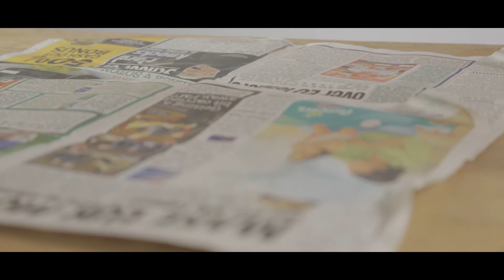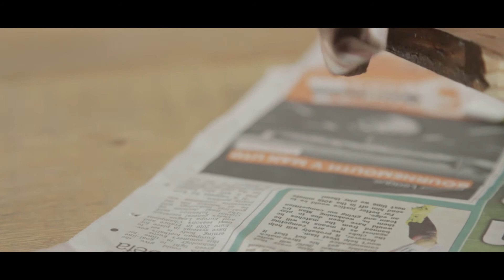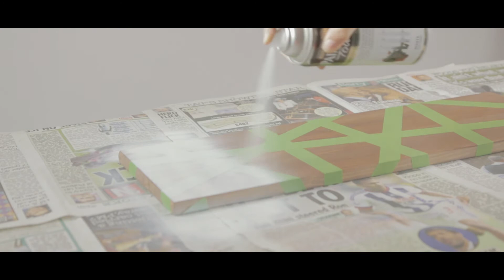#7 Modern Painted Wood Key Hanger - DIY Curious Creator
For full written guide check out;

In this video, I show how I made my modern painted wood key hook. It took one afternoon to complete and was great fun to make. My wife and I use for our keys, earphones and sunglasses, but you can use it to hang anything you use on a regular basis and need to grab just as you leave the house.